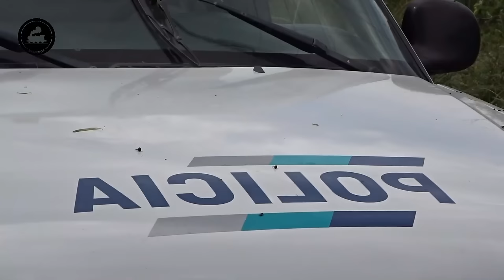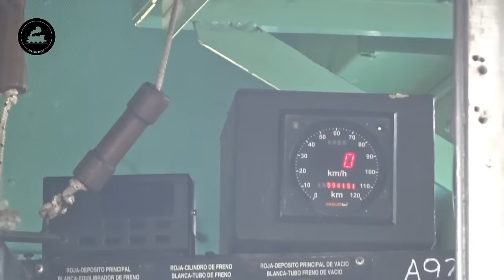¡¡OTRO DÍA ACCIDENTADO!! ¡¡BARRERAS URGENTES!! Accidente fatal en BRANDSEN 22.12.2023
¡Buenas buenas para todos! Espero que se encuentren muy bien. Durante la semana tuvo lugar un nuevo accidente en el paso a nivel de la vía Mar del Plata del kilometro 68 de la vía descendente. La A915 que comandaba el tren 804 procedente de Chascomús con destino Korn, impacto contra un vehículo Ford Taunus. El auto era conducido por una persona femenina de 43 años que falleció en el acto.

Volvemos a RECALCAR y pedir nuevamente barreras para este paso a nivel. Es de suma importancia concientizar, pero también son mas que importantes las medidas de seguridad fundamentales, como por ejemplo, barreras, chicharras, etc. NO PUEDEN SEGUIR EXISTIENDO MAS ACCIDENTES EN ESE LUGAR.